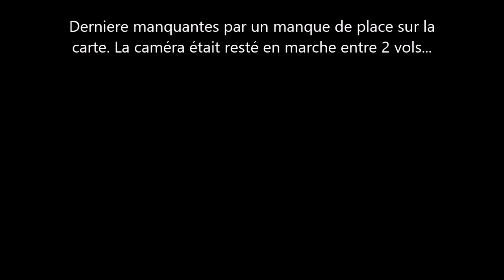2022 0814 Stetson Imac r7